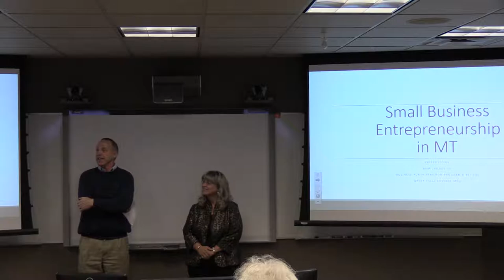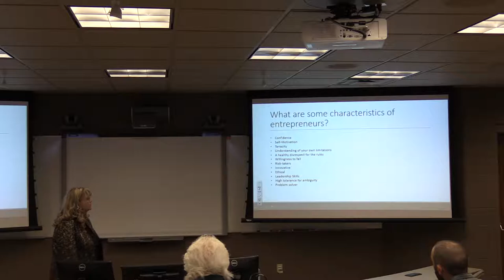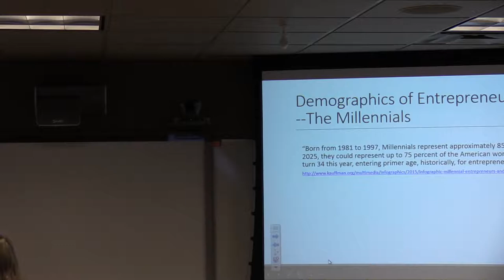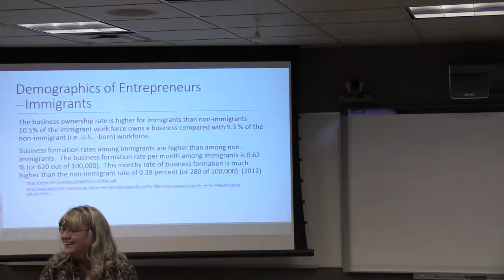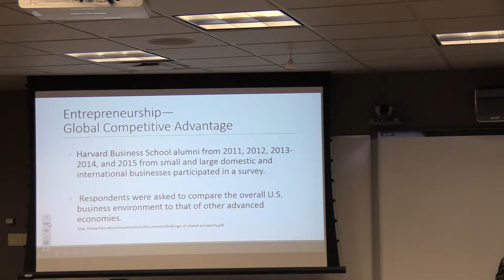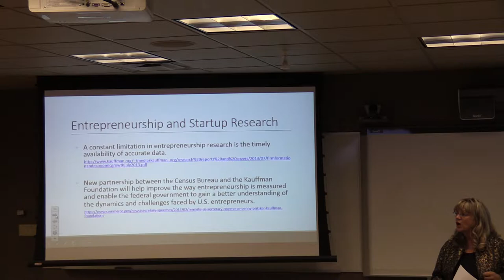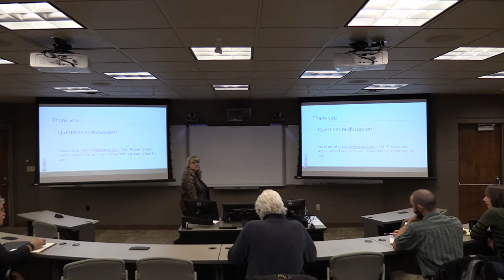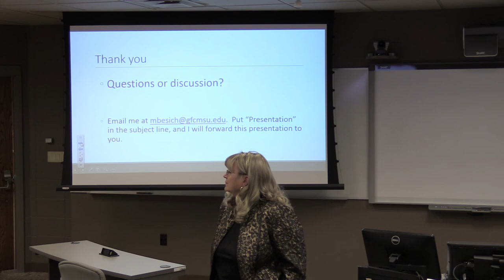Small Business Entrepreneurship in Montana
Entrepreneurship is the “engine” of our economy and it is key to the health and expansion of economic activities. The efforts of “risk takers” interested in creating and growing new companies, as well as the closure, shrinkage, and merging of other companies are at the heart of the  dynamics  of entrepreneurship. A society measures and analyzes  what it values. However, the collection of data specific to entrepreneurship has historically lagged behind other economic indicators typically analyzed by economists, policymakers, and investors. This talk will discuss new data collection efforts, directions, dimensions and findings in the increasing amounts of research being done about entrepreneurship, as well as the impact the data may have for Montana’s economy.

She earned a B.A. in Business Administration, a B. A. in Education, and an M.A.S. in Business Management from the University of Montana. She earned an Ed.D. from Montana State University in Adult and Higher Education. Marilyn taught at a private business school in Great Falls for 6 years, and she worked at IFG Leasing Company and Wendt Advertising Agency for 6 years each. She will finish her 25th year of teaching Management and Entrepreneurship at the Great Falls College in spring 2016.